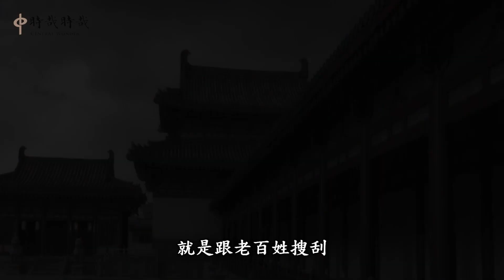【2021辛丑牛年新春特別節目】唐老師經典話牛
大年初一的頭一天，我們跟隨唐老師的腳步，簡要回顧2020在時哉時哉所學習的內涵，接著走訪各部中華傳統經典──《易經》、《四書》、《老子》、《莊子》，從中找到對牛的闡釋及給我們的啟發。願我們都能在新年第一天，帶著啟發走完這個金牛年。歡迎大家點擊收看，並分享給親朋好友，做為最好的春節知識贈禮～